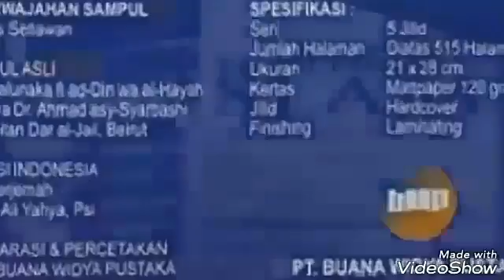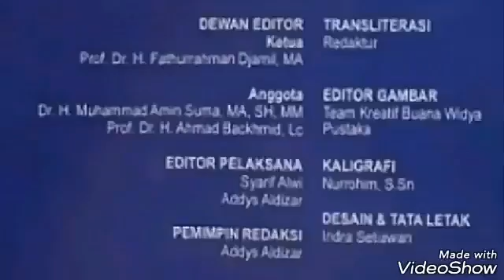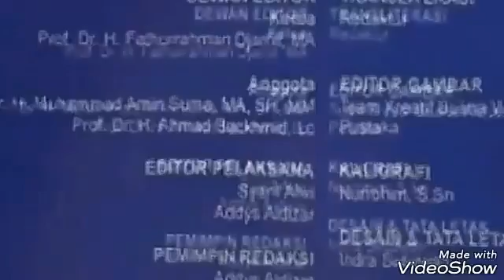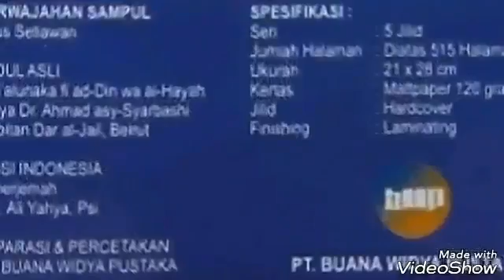Khazanah Pengetahuan ISLAM-pt.Buana Widya Pustaka-by: 082116730137 (Julius Sutrisno)